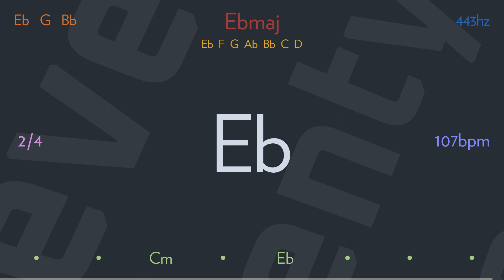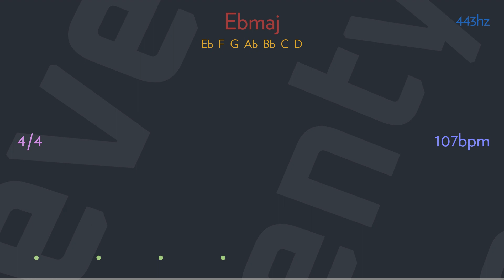gentle on my mind by GLEN CAMPBELL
It's knowin' that your door is always open
And your path is free to walk
That makes me tend to leave my sleepin' bag
Rolled up and stashed behind your couch
And it's knowin' I'm not shackled
By forgotten words and bonds
And the ink stains that are dried upon some line
That keeps you on the backroads
By the rivers of my mem'ry
That keeps you ever gentle on my mind

It's not clingin' to the rocks and ivy
Planted on their columns now that binds me
Or somethin' that somebody said
Because they thought we fit together walkin'
It's just knowin' that the world will not be cursin' or forgivin'
When I walk along some railroad track and find
That you're movin' on the backroads
And for hours you're just gentle on my mind

Though the wheat fields and the clotheslines
And the junkyards and the highways come between us
And some other woman cryin' to her mother
'Cause she turned and I was gone
I still might run in silence, tears of joy might stain my face
And the summer sun might burn me 'til I'm blind
But not to where I cannot see
You walkin' on the backroads
By the rivers flowin' gentle on my mind

With shutters creekin' autumn winds
That make me draw inside myself in silence
Cross-legged now, I sit and watch
The endless, chasin' leaves across my yard
And layin' down my hairbrush
I lean back within my window seat and find
Ever smilin', ever gentle on my mind

Through cupped hands 'round the tin can
I pretend to hold you to my breast and find
That you're wavin' from the backroads